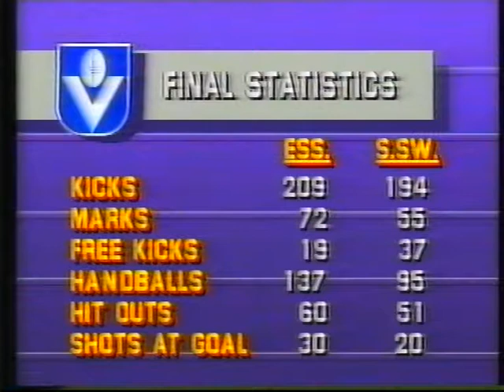1985 Essendon v Sydney Highlights - Windy Hill - AFL VFL Football